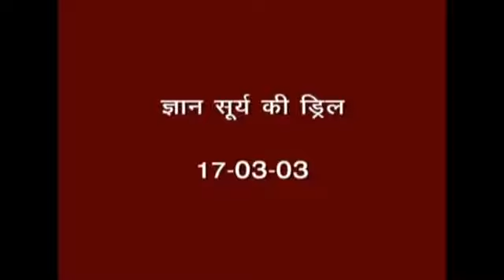Aug07 ज्ञान सूर्य की ड्रिल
ज्ञान सूर्य
अभी सेकण्ड में ज्ञान सूर्य स्थिति में स्थित हो चारों ओर के भयभीत, हलचल वाली आत्माओं को, सर्व शक्तियों की किरणें फैलाओ। बहुत भयभीत हैं। शक्ति दो। वायब्रेशन फैलाओ। अच्छा।

07. Sun of knowledge (March 17, 2003)
Now, become stable in the stage of the sun of knowledge in a second and spread the rays of all powers to all the souls who are in fear and upheaval. They are very afraid. Give them power. Spread vibrations. Achcha.

Tamil
07. பயிற்சி - ஞான சூரியன் (மார்சு 17, 2003)
இப்பொழுது ஒரு வினாடியில் உங்களை ஞான சூரியனின் ஸ்வரூபத்தில் ஸ்திரப்படுத்திக்கொள்ளுங்கள், அனைத்து சக்திகளின் கதிர்களையும் பயம் மற்றும் குழப்பங்களில் இருக்கும் ஆத்மாக்களுக்கு பரப்புங்கள். அவர்கள் மிகவும் பயப்படுகிறார்கள். அவர்களுக்கு சக்திகளைக் கொடுங்கள். அதிர்வுகளை பரப்புங்கள். அச்சா.

Telugu
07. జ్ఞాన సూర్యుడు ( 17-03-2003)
ఇప్పుడు ఒక్క సెకండులో జ్ఞాన సూర్యుని స్థితిలో స్థితులై నలువైపులనున్న, భయభీతులైన, అలజడిలోనున్న అత్మలకు, సర్వ శక్తుల కిరణాలను వ్యాపింపజేయండి. చాలా భయభీతులై యున్నారు – శక్తిని ఇవ్వండి – వైబ్రేషన్ ను వ్యాపించండి – అచ్ఛా!